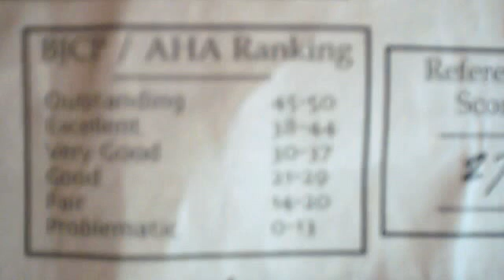PHC award of brewing i got a good rating on my first homebrew submited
joelmacdermid69's webcam video November 10, 2010, 09:06 PM